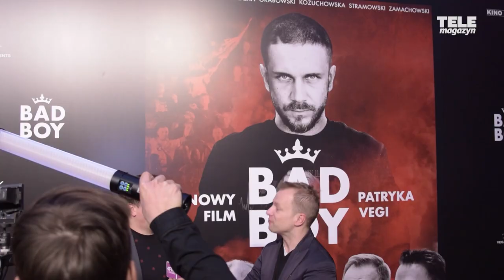"BAD BOY" pokazuje prawdę o polskiej piłce? Patryk Vega nagrał prawdziwe ustawki między kibicami?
Już w piątek, 21 lutego, do kin trafi nowy film Patryka Vegi pt. "Bad Boy", który ma opowiadać o patologiach w polskiej piłce nożnej. Zapytaliśmy gwiazdy filmu, ile prawdy o polskiej piłce jest w "Bad Boyu"!

"Bad Boy" zapowiadany jest jako mocne i bezkompromisowe kino. Patryk Vega po raz kolejny wraca do gangsterskiej tematyki, w której czuje się jak ryba w wodzie. We wtorek, 18 lutego, w warszawskim kinie Multikino Złote Tarasy odbyła się oficjalna premiera "Bad Boya", a na czerwonym dywanie pojawiły się gwiazdy filmu, m.in. Antoni Królikowski, Katarzyna Zawadzka, Piotr Stramowski czy Andrzej Grabowski.

Jako, że "Bad Boy" porusza temat polskiej piłki, to nie mogliśmy nie zapytać Antoniego Królikowskiego o to, ile prawdy jest w fabule nowego filmu Patryka Vegi!